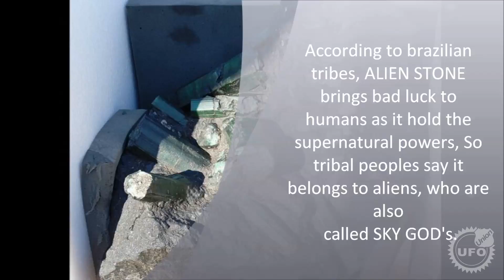$400 Million Alien Stone - The Bahia Emerald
Strange Real story of : Alien Stone - The Bahia Emerald

Valued at $400 million, which weighs 840lb, Enormous 180,000 carat emerald was discovered in a mine in the Brazilian rainforest in year 2001.

According to brazilian tribes, ALIEN STONE brings bad luck to humans as it hold the supernatural powers, So tribal peoples say it
belongs to aliens, who are also called SKY GOD's.

After its discovery, particularly BLACK JAGUARES, attacked and killed the miners who took this Alien stone out. Then  Colombian drug cartel captured it, but mysteriously vanished.

It was dispatched to New Orleans so a prospective buyer could view it shortly before Hurricane Katrina ravaged the city in 2005.
Some people say this stone caused that disastrous hurricane.

The Bahia spent two weeks under water before being retrieved and sent to Los Angeles, where it was allegedly stolen from a locked
vault in 2008. But ended up in the hands of US government for secret testing's to study about the mysterious ALIEN POWERS.

Thanks